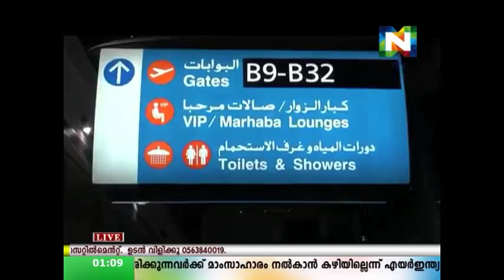NTV News Dec27 1pm Part 1